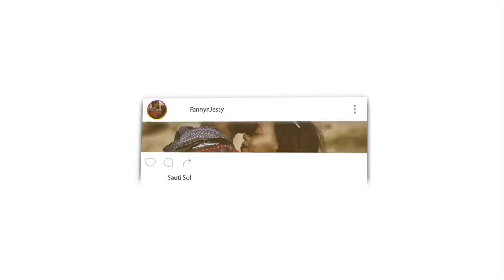Dr Zakir Naik look up to these Great Scholars for solution of Islamic Issues | Ramadan 2020 Q&A | R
📖 REACTION DEFINITION:

. re·ac·tion
rēˈakSH(ə)n/
noun

Fanny&jessy
Haspolat-lefkosa,via mersin 10,Turkey (cyprus international university)
mersin, turkey,99010